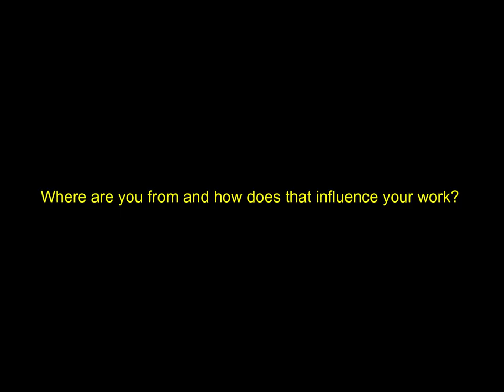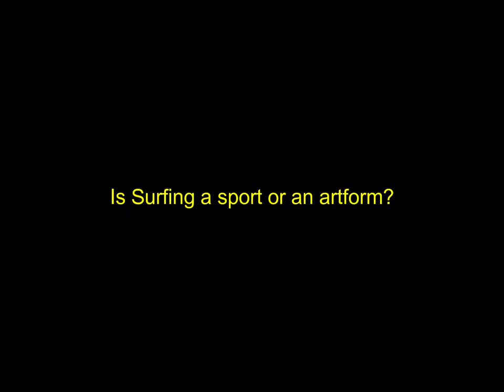Surfing is ART - Chapter 12 KEM MCNAIR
Kem McNair: Artist. Surfer. Musician.

Over 40 years of viewing, photographing and surfing waves in exotic locations all over the world enables Kem McNair to capture the majestic beauty of oceanside environments. From his paintbrush flows an endless stream of ethereal waves, foaming surf, whispering palms and serene beaches that captivate viewers with nature's magical meeting of land and sea.

Kem began painting surfboards in the mid 60s. Since then, he has airbrushed and hand painted over 10,000 surfboards and created thousands of T-Shirt designs and illustrations. An impressive list of clients includes Daytona International Speedway, Ron Jon's Surf Shop, 20th Century Fox, Marvel Comics, Budweiser, Corona, and many other well known surf shops, restaurants and events. In addition, his art is also popular with private collectors.

Kem McNair is represented by Bruce McGaw Graphics in New York. He is also a former East Coast Surfing Champion, Professional Photographer and Professional Musician.